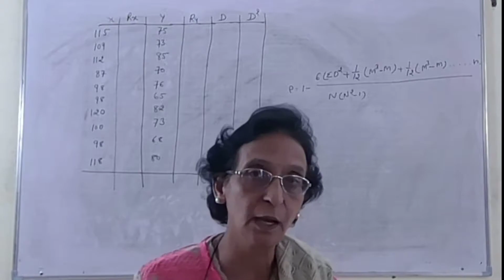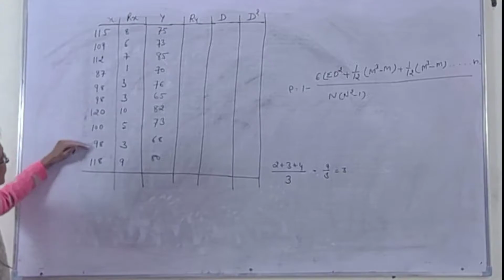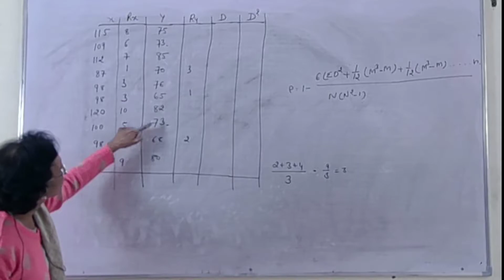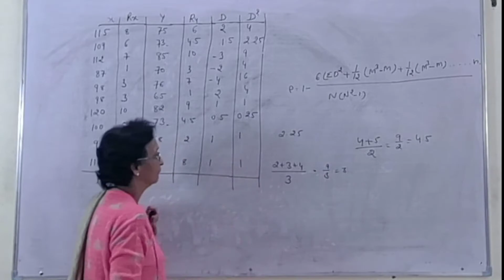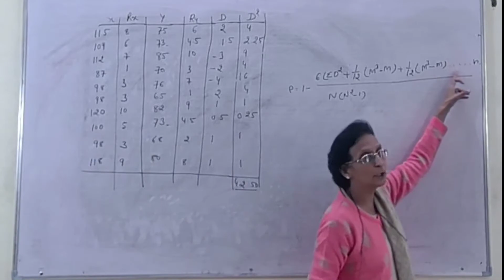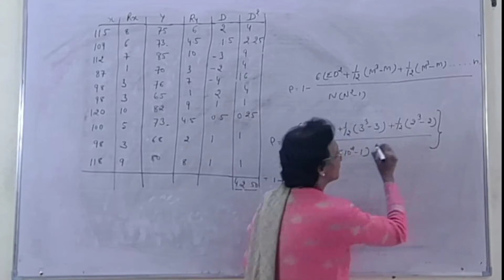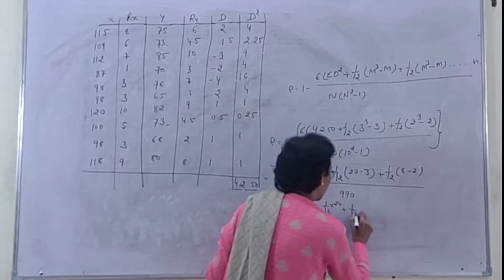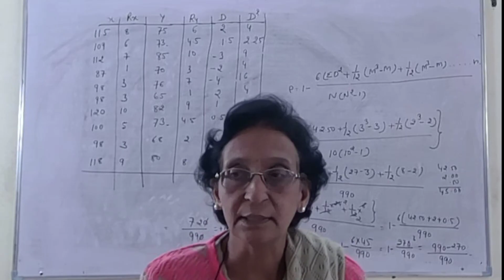Rank correlation2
Dr.Shashi Bala Sharma GC Bilara Jodhpur